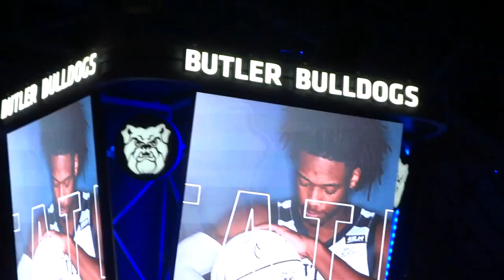2020-2021 Butler Basketball Team Introductions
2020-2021 Butler Basketball Team Introductions